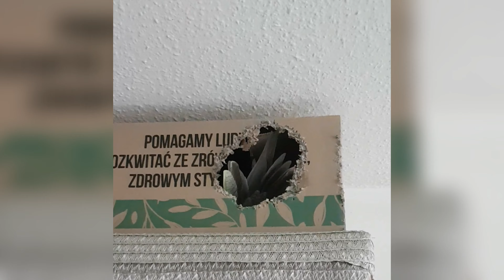Papuga Nimfa w domu.